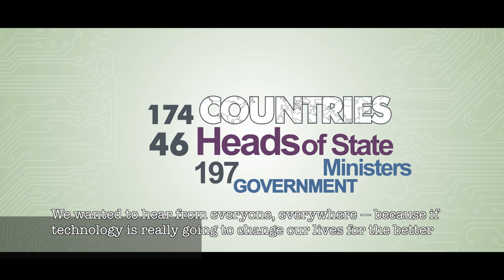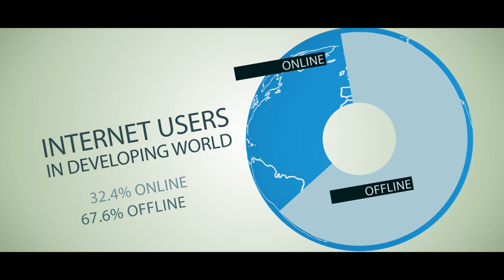The What, Why and When of WSIS (English Captioned)